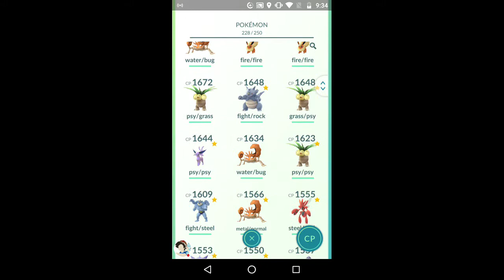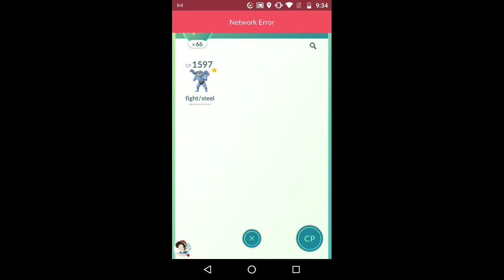Hello? Pokémon go?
Pokémon go broke
Understandable have a great day